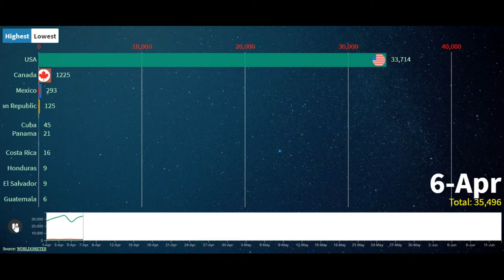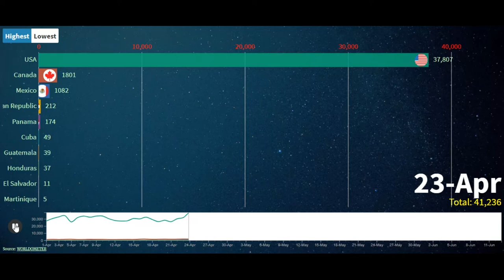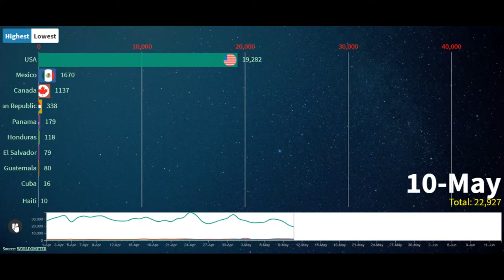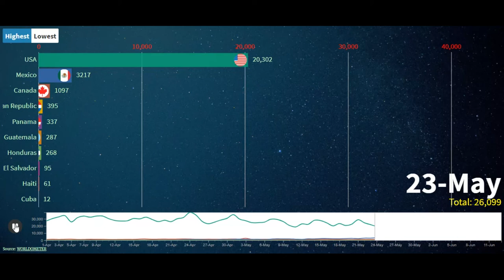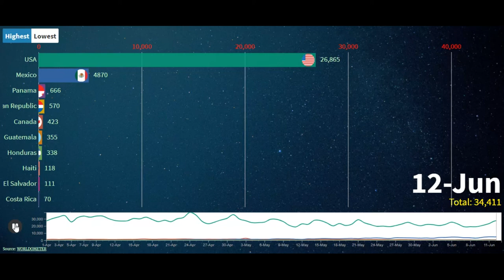[Free covid-19 race chart]. Daily confirmed case across in North America up-to June 13.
ይህን ቪዲዮ ስለተታተላችሁ ከልብ አመሰግናለሁ
СПАСИБО ЗА СМОТРЕТЬ ЭТО ВИДЕО
谢谢您收看这个视频
شكرا لكم لمشاهدة هذا الفيديو
इस वीडियो को देखने के लिए धन्यवाद
DANKE, DASS SIE DIESES VIDEO ANGESEHEN HABEN